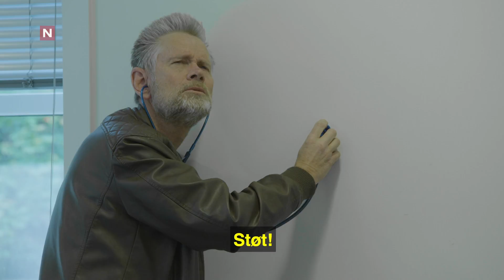Mandagsklubben | Calle lager ny Olsenbanden-film | discovery+ Norge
Calle Hellevang-Larsen har casting på en ny Olsenbanden-film, som han selv har regi på. Den nye versjonen skal være modernisert for dagens publikum.
Fra Mandagsklubben Sesong 2 Episode 4